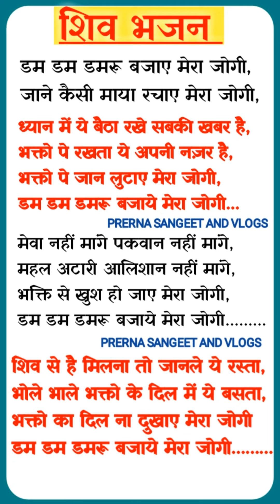With lyrics # शिव भजन डम डम डमरू बजाए मेरा जोगी जाने कैसी माया रचाई मेरा जोगी।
Hello dosto aapka prerna sangeet and vlogs me swagat hai agar aapko mera shiv  bhajan acha lagta hai to please mere channel ko subscribe kare like kare and share kare aor apna pyara pyara comment kare mere kuch pahle ke video ko dekhne ke liye aap mere playlist box me jakar dekh sakte hai